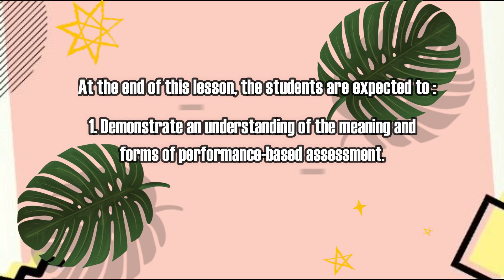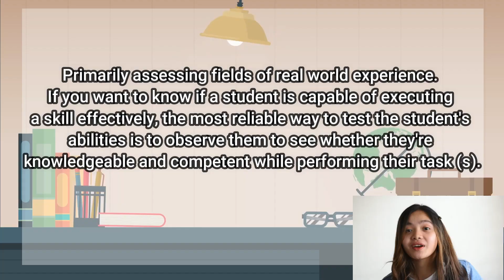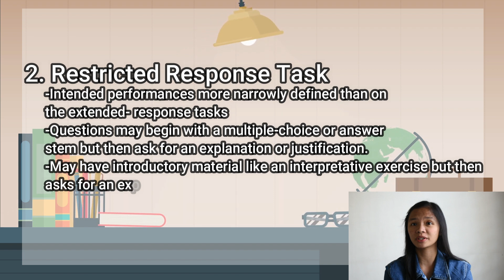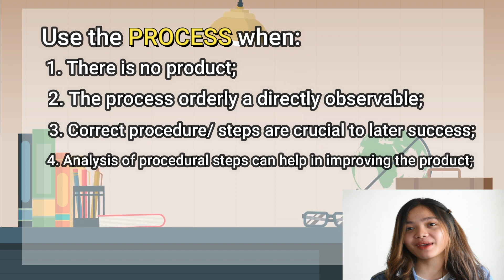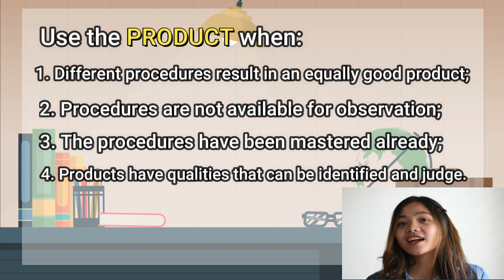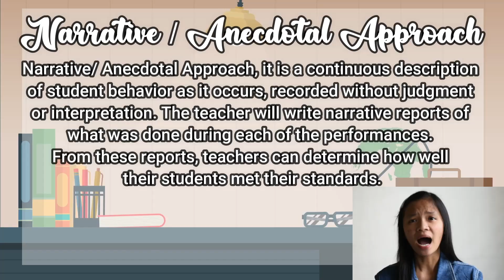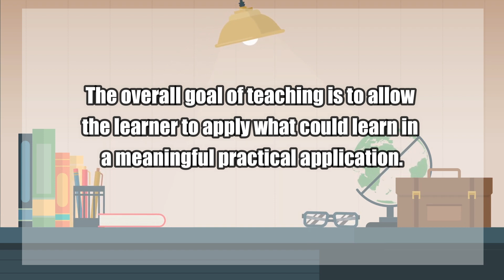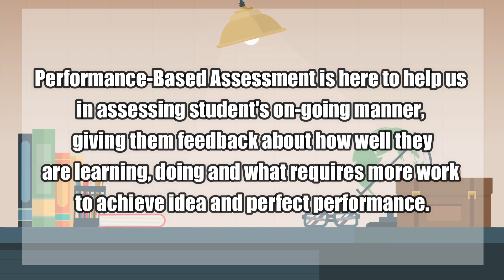3 Forms of Performance-based Assessment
Magbanua & Sidon Cpe106